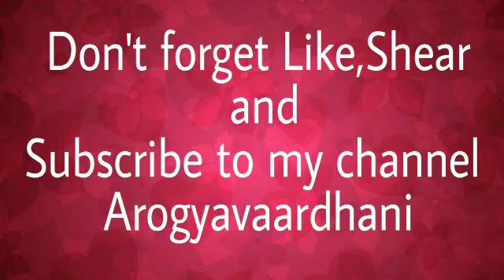Health benifits of Belpatra बेलपत्र के स्वास्थ्यवर्धक फायदे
बेलपत्र के स्वास्थ्यवर्धक फायदे

Health benifits of Belpatra